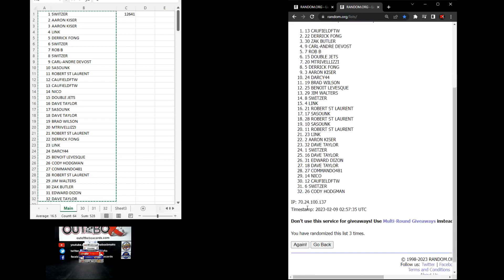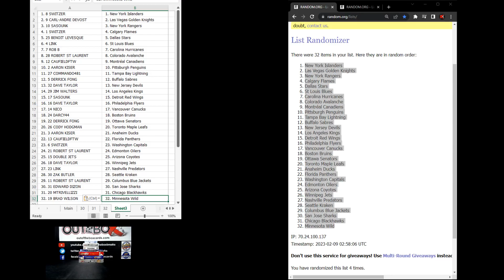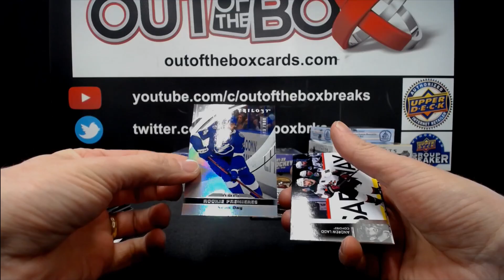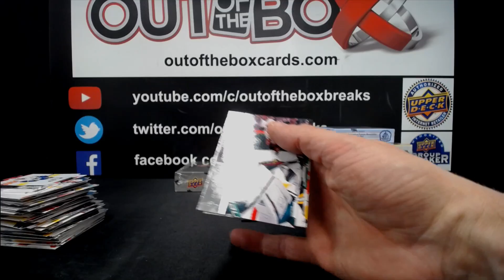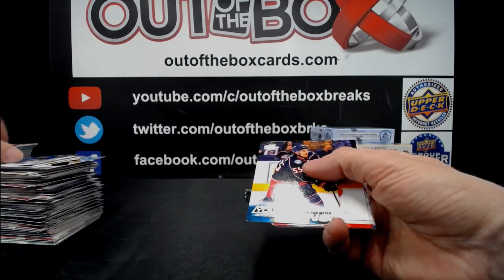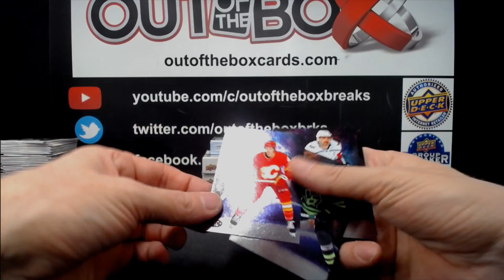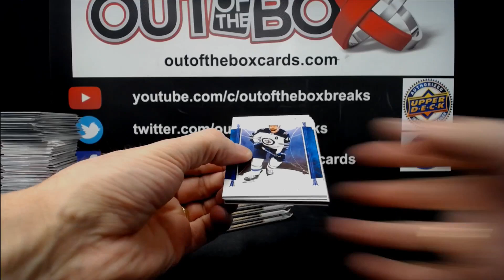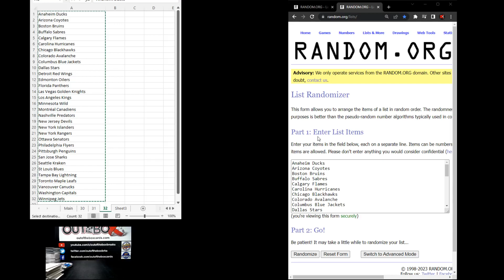Out Of The Box Group Break #12641 7 BOX MIXER RANDOM CUP SPOT GIVEAWAY #15